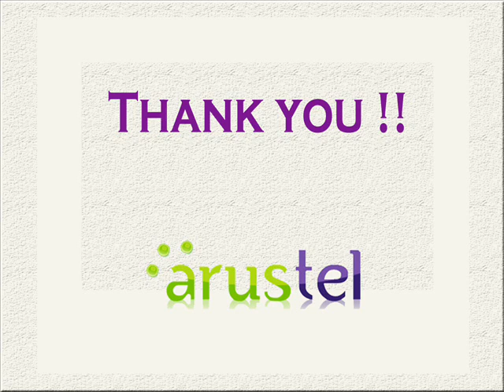SENEM DENIZ : JAK MATALON, ULAS DENIZ AND SULE KARACA - DIRECT ROUTE WITH RESONABLE CAPACITY,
Arustel offer A-Z VoIP Termination and origination. We are mainly concentrating on wholesale VoiP Terminations. Arustel a carrier-class provider of a to z voip termination. Our network helps resellers and service providers meet their customers' demands by providing the nation's largest footprint in the industry, competitive pricing, flexible billing options, and complete redundancy. A-Z as well as dedicated routes termination services in an effort to complement our offerings and provide you with a full solution (hardware, billing and traffic termination) for your VoIP Business. Therefore, Dialnation clients are sure that all the components of their businesses are managed with the professionalism and technical expertise that only Arustel can provide.
Sales Team Happy to Help you. VoIP Carrier